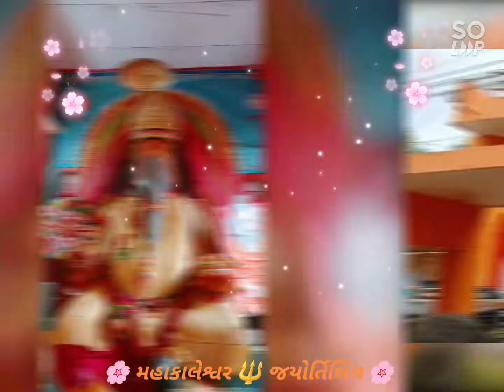Travel Diaries 🧳 MP Tour | Mahakaleshwar 🔱 Ujjain | Jay 🙏🏻 Mahakal....